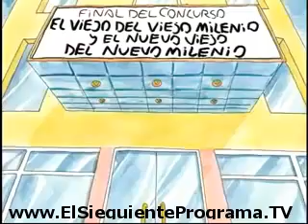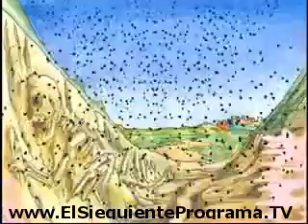El Siguiente Programa 4x10 Iguassic Park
El Siguiente Programa en Línea